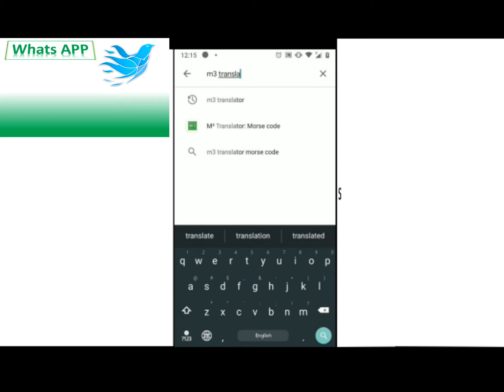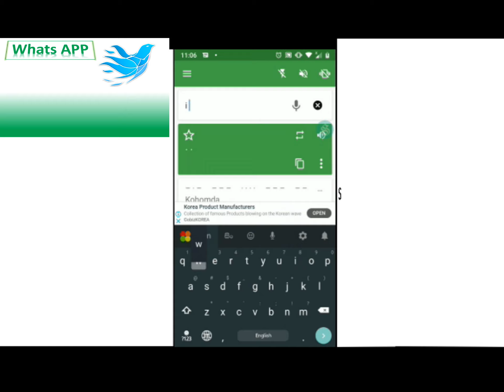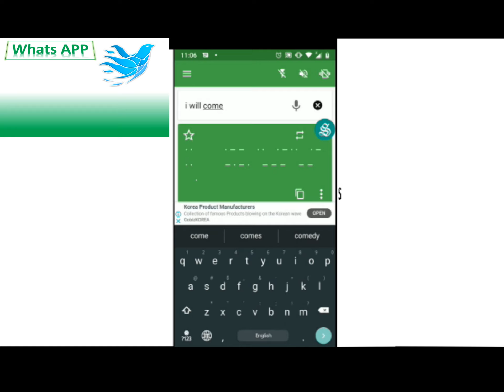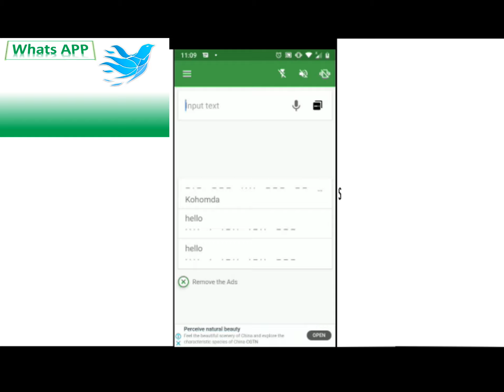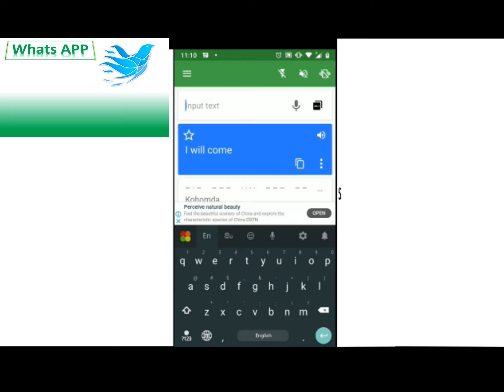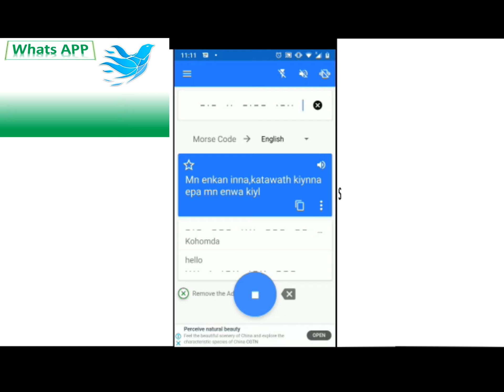whats app different language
when you sending messages you can use code system